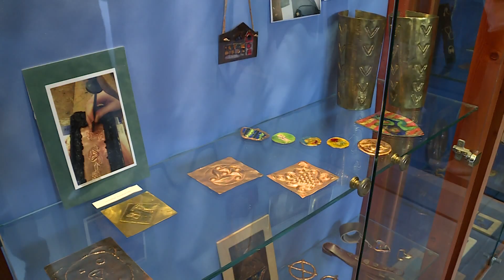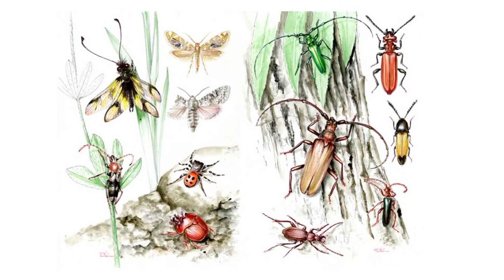Az örmény motívumkincs is megjelenik a Folyosó Galéria új tárlatán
A tradicionális örmény motívumok is megjelennek azokon az alkotásokon, amelyek a Hegyvidéki Önkormányzat Folyosó Galériáján láthatók. A galéria ugyanis most két örmény gyökerű művész munkáit mutatja be.